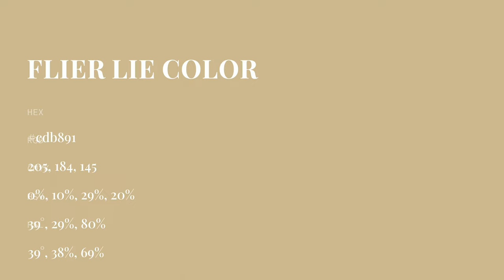Flier Lie color cdb891 hex color - Brown color - Cool color cdb891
What color is Flier Lie ? cdb891 hex color - Brown color - Cool color cdb891

Hex cdb891 Color Code is also known as Flier Lie color.

Hex cdb891 Color code in RGB color code model is created after adding 80.39% red color, 72.16% green color and 56.86% blue color.
Hex cdb891 Color code in CMYK color (process color) code model is generated after subtraction of 0% cyan, 10% magenta, 29% yellow and 19% black.